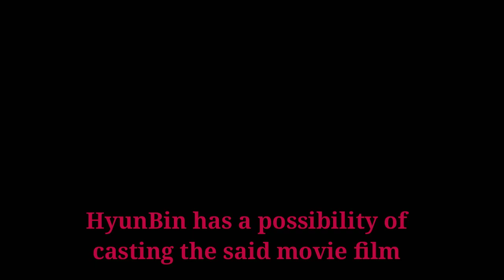BinJin couple possibly be reunited on Hollywood movie The Cross as Lee Sun Gyun withdrawn the role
Son YeJin is making her step on Hollywood This year she confirm the role and will start filming probably next year in Korea as most of the scene of the movie is in Korea

In line with the Cast is Sam Worthington the Avatar star and Clash of the Titans lead actor together with Lee Sun Gyun

I didn't own the music , pictures/Photos, and videos used in this video.

This video is edited under fair use law of no You Tube and no copyright infringement intended Copyright Disclaimer under Section 107 of the copyright act 1976, allowance is made for fair use for purposes such as criticism, comment, news reporting, scholarship, and research.